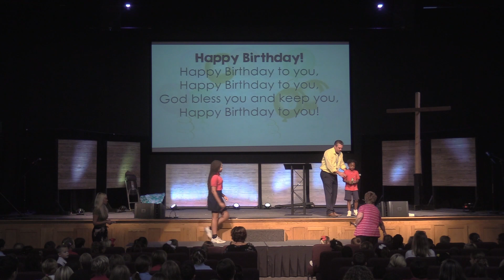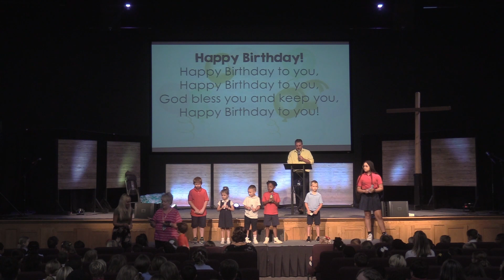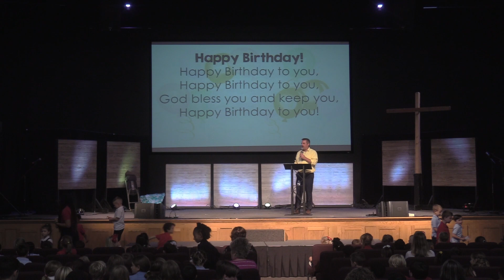Chapel 9.7.22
In the first chapel of the school year, Mr. V introduces our theme of Standing on the Promises of God in the Bible. We learn an acronym for the word promise, where each letter stands for a way our students can have the best chapel experience this year!

At Trinity Christian School, we have chapel weekly to grow our students spiritually. We invite local pastors to share messages based on a yearly theme. Students get involved through class-led chapels and performance groups such as Heartsong and Ribbon Dance.